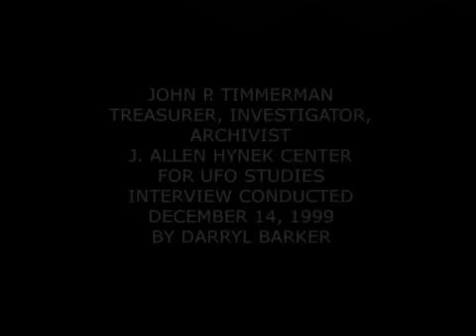A Personal Story - John P.Timmerman 1999 CUFOS Interview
John P. Timmerman, friend and colleague of Dr. J. Allen Hynek discusses a  friend's UFO sighting . Center for UFO Studies based in Chicago, Illinois. Footage recorded in 1999.